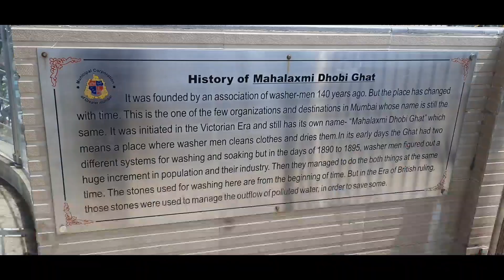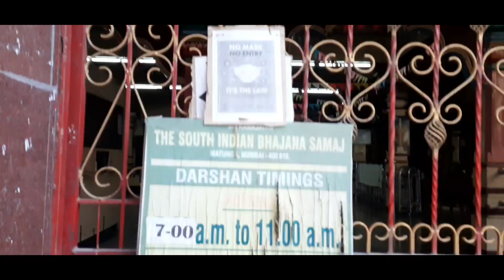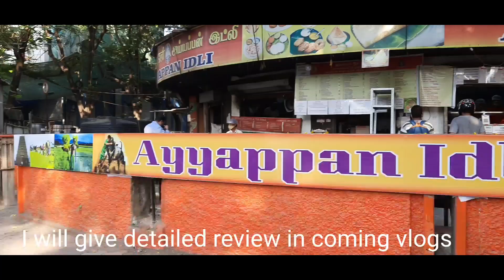Dhobi Ghat Mahalaxmi & Matunga Visit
Experience Dhobi Ghat at Mahalaxmi: Its a must visit site to see how mumbai runs, surrounded by costliest homes of India.
Matunga temple visit: This place I like to visit quite often and you will surely love the south indian food here.
Papa loves cooking and its glimpse
mumbai local journey in Corona times is tough
spending time with your kid is bliss